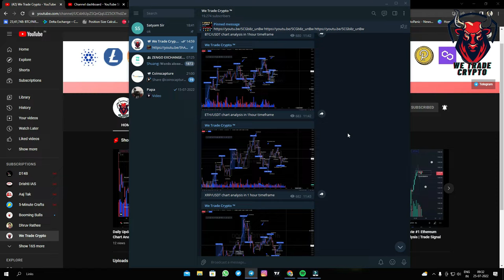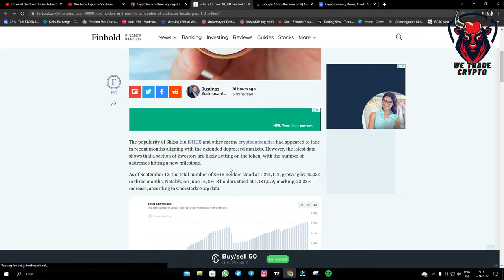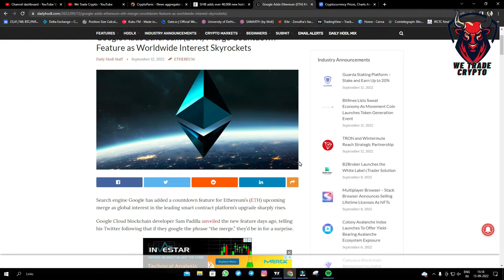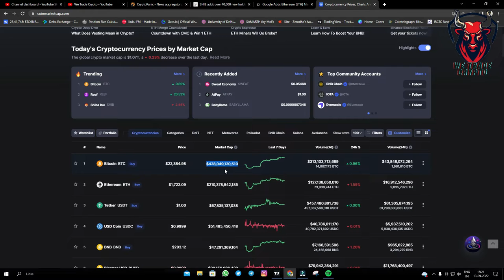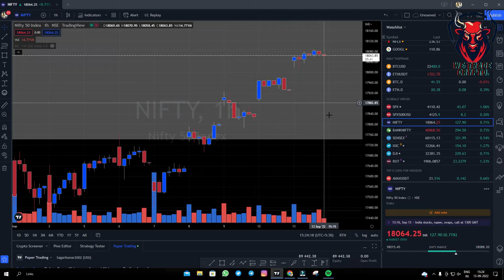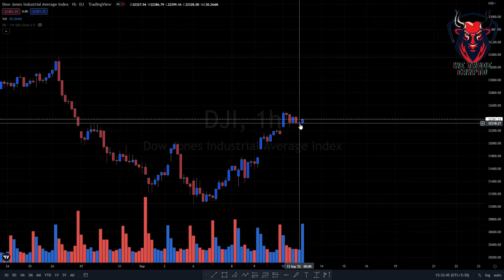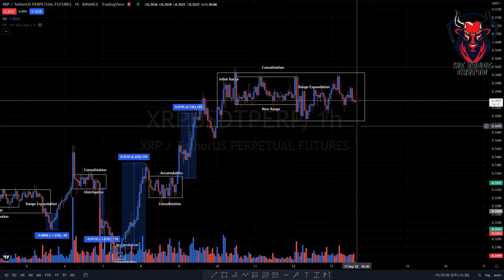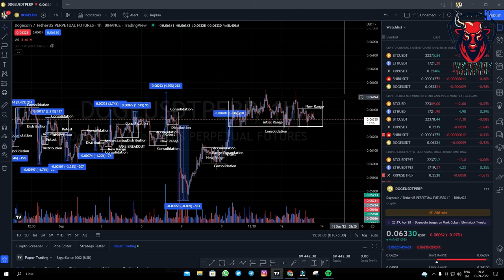Daily News #36 | SHIB adds over 40,000 new holders in 3 months 📈 | TA